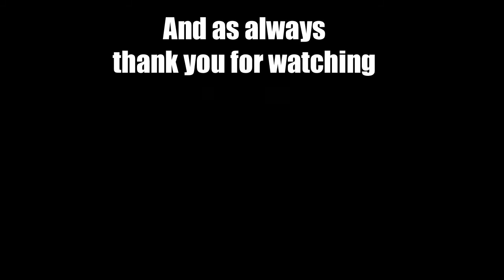(Ep 41) Let's Play Civilization 5 Gods and Kings Austria